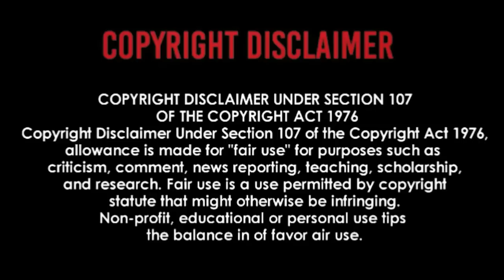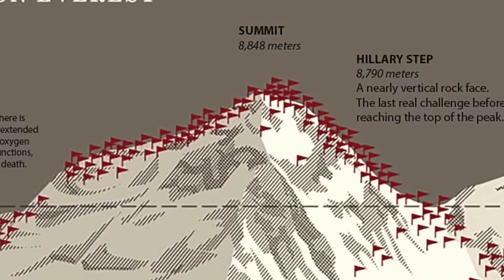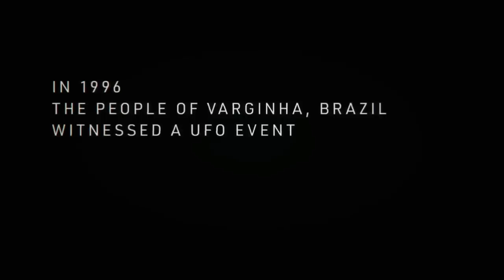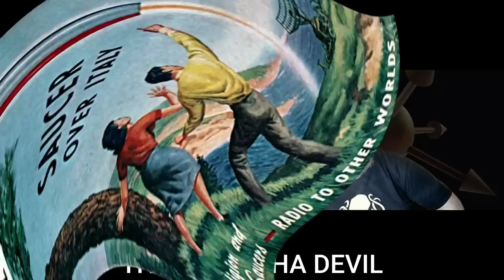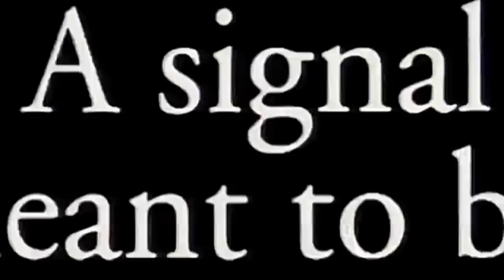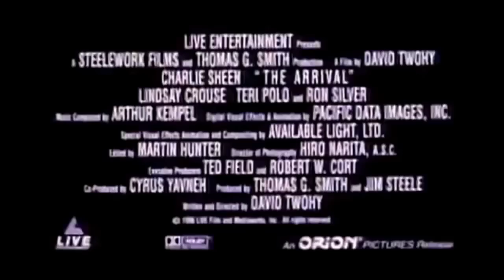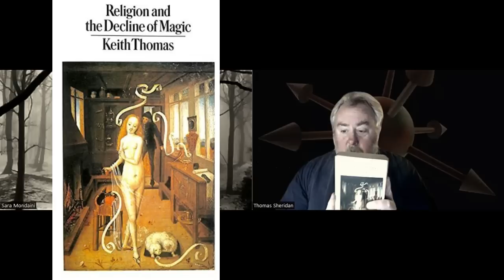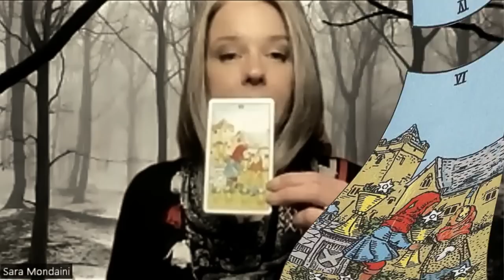HOCUS FOCUS 19 - with Thomas Sheridan and Sara Mondaini - Flight 401, Aliens, Hauntology